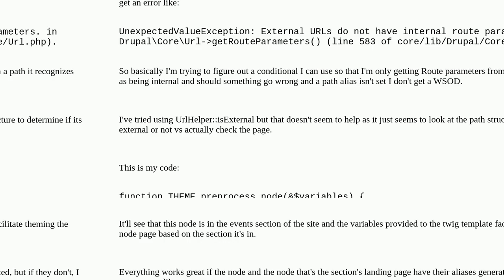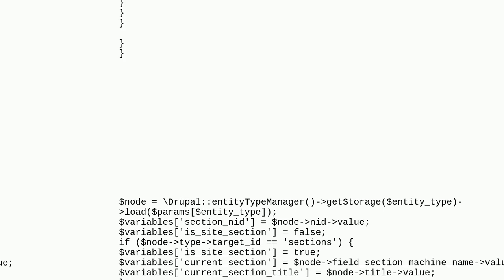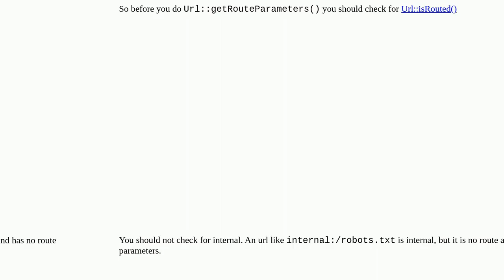Drupal: How can I confirm a path is internal?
How can I confirm a path is internal?

A special thanks goes out to the community

  path-aliases hooks theming 9